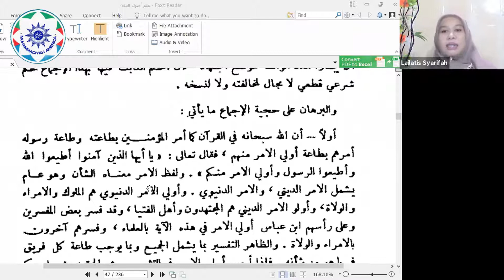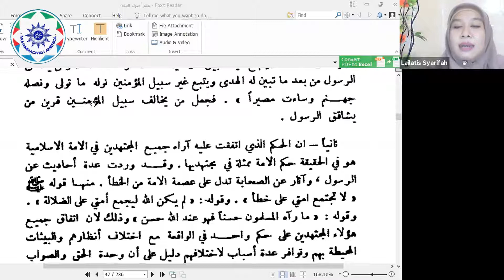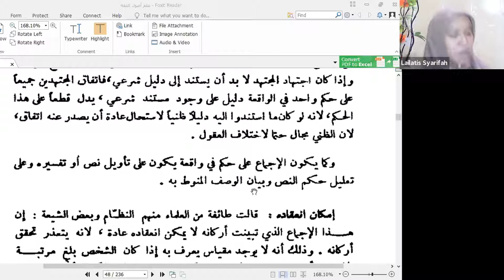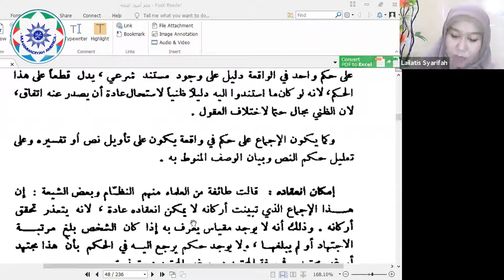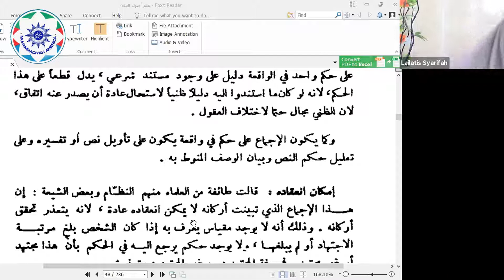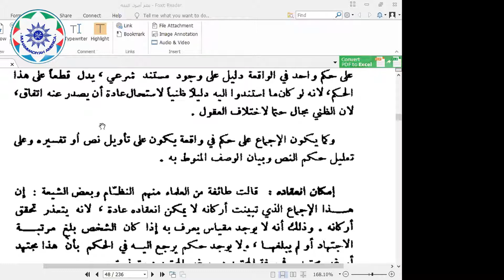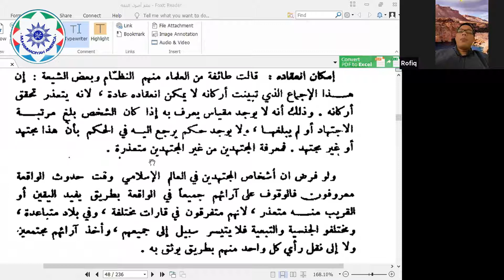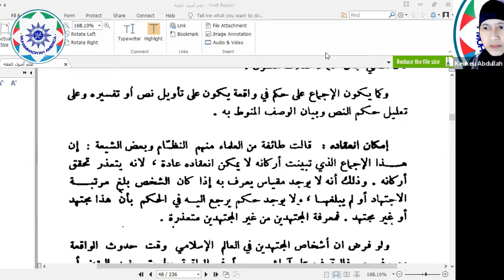[KalamMU Ke-12] Ijma' Sebagai Sumber Hukum Islam